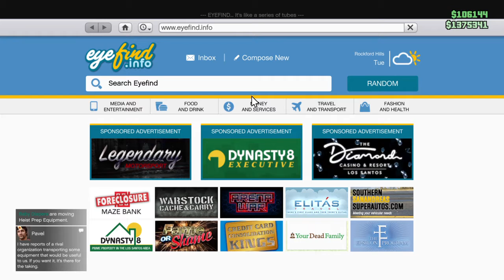Grand Theft Auto V